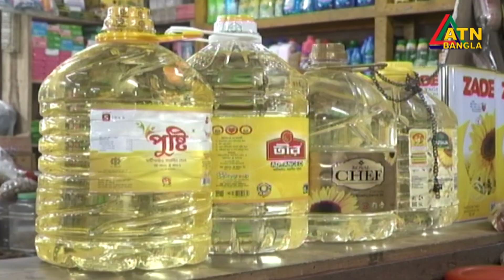নিত্যপণ্যের অস্বাভাবিক মুল্য বৃদ্ধিতে মানুষের নাভিশ্বাস। ATN Bangla News